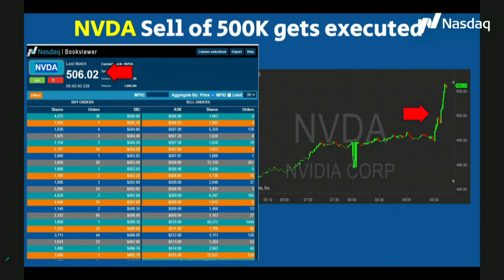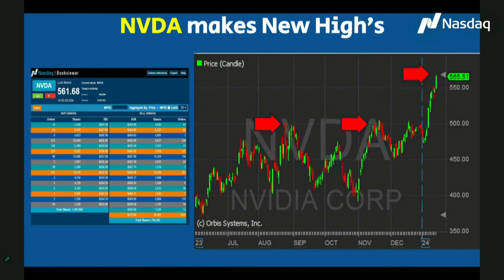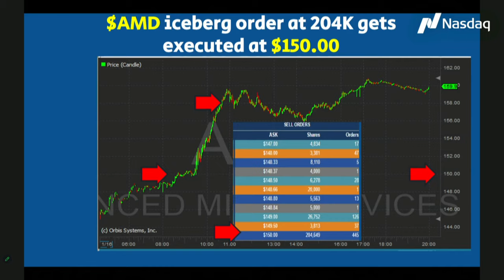Nasdaq TradeTalks - Reaction to Federal Reserve Comments on Rate Cut Process Not Being “Rushed"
📈 Dive into the fascinating world of Advanced Level II (aka Bookviewer or Level III) and Order Book analysis with one of the foremost experts in the field, Fausto Pugliese! 📊

Join us for an in-depth exploration of the intricacies of trading, as Fausto Pugliese, a seasoned trader with years of experience, shares his wealth of knowledge in this exclusive video. Whether you're a seasoned trader looking to sharpen your skills or a beginner aiming to understand the art of reading the Level II and Order Book, this video has something for everyone.

In this video, you will learn:
🔹 The fundamentals of Level II and Order Book data.
🔹 How to interpret and utilize Level II quotes.
🔹 Strategies for using Order Book analysis to make informed trading decisions.
🔹 Real-world examples and case studies that illustrate key concepts.
🔹 Tips and tricks to enhance your trading precision.

Don't miss out on this chance to enhance your trading skills and take your trading to the next level!

 / cybertradinguniversity

If you have any questions or topics you'd like us to cover in future videos, please leave them in the comments below.